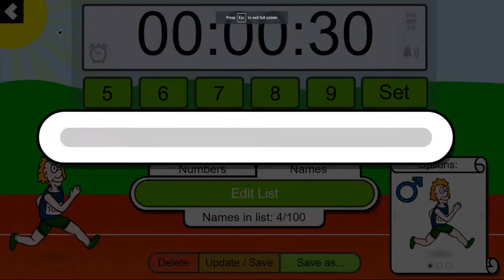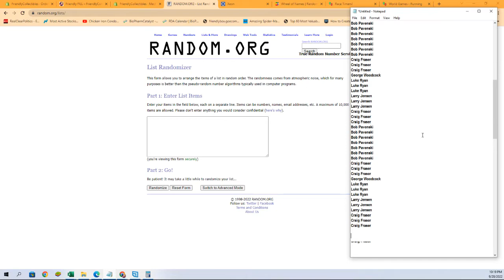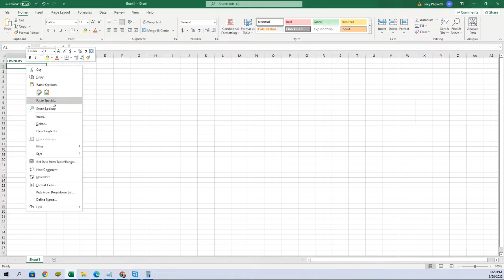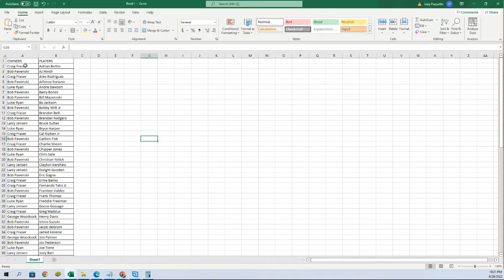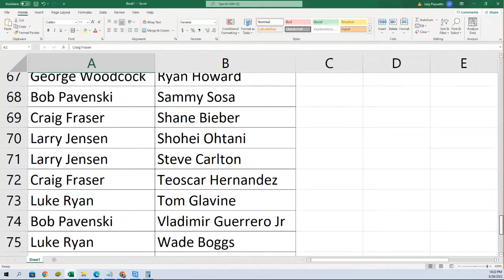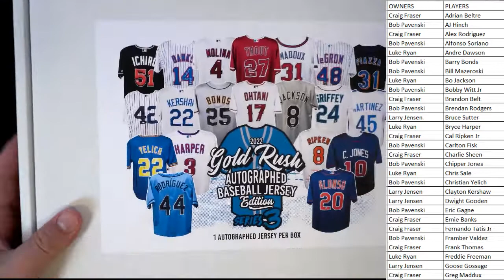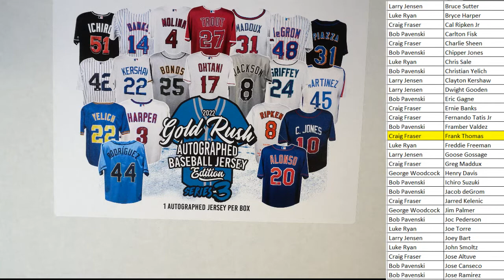2022 Gold Rush Autographed Baseball Jersey Edition Series 3 ID 22GRBASEJERS103